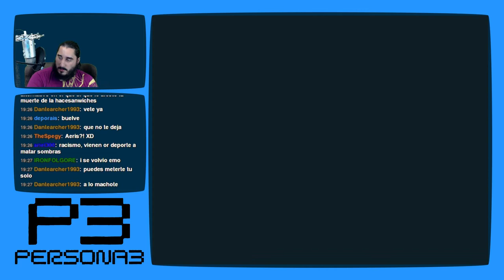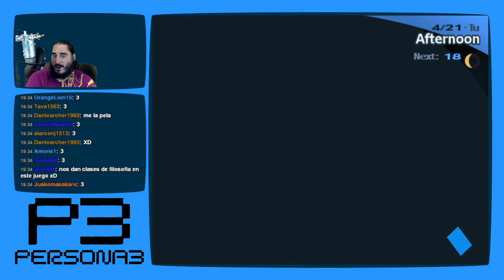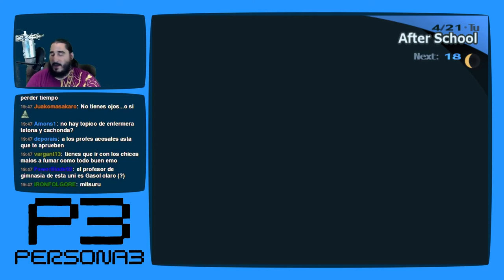Persona 3 [PS2 - PCSX2 1080p] | Parte 7 - Conociendo la Ciudad con Junpei